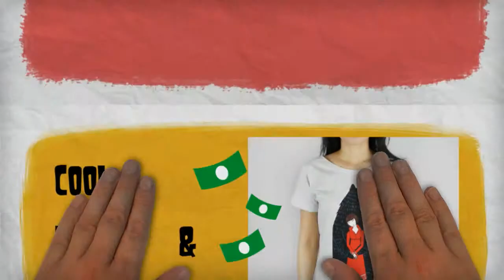unique designer t-shirts